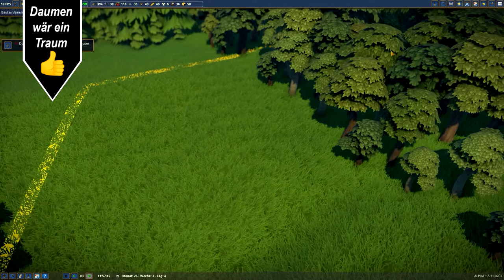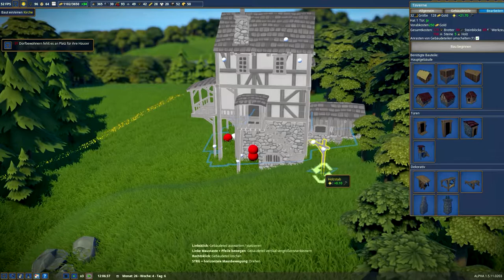Wir bauen eine Taverne // #016 // Foundation